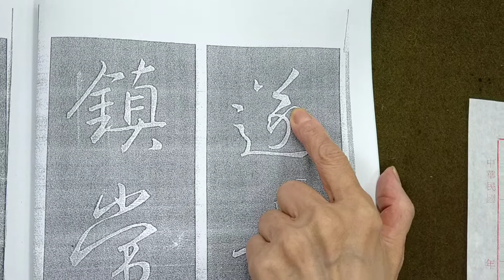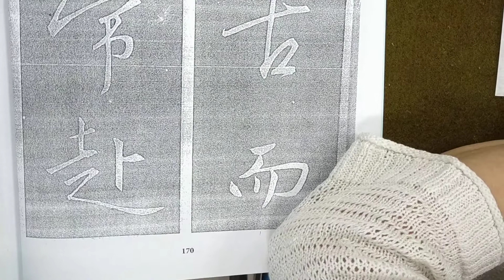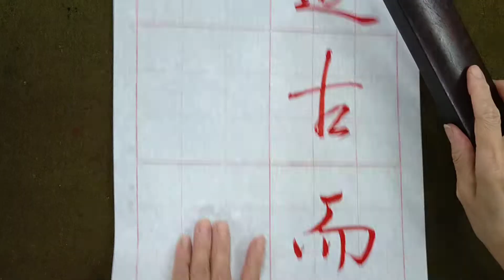懷仁集王字聖教序（20211018）二玄社本p21：1、「遂古而...」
1）嚴謹的筆法、姿態的多變，是王字聖教序所以成為經典的原因！
2）臨帖時，應仔細思考筆法的起始與筆畫之來歷！